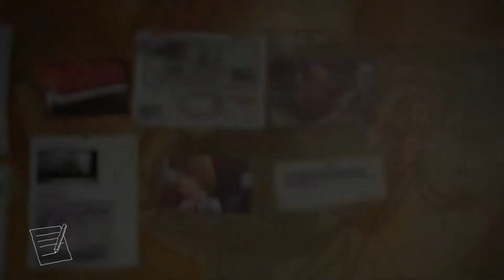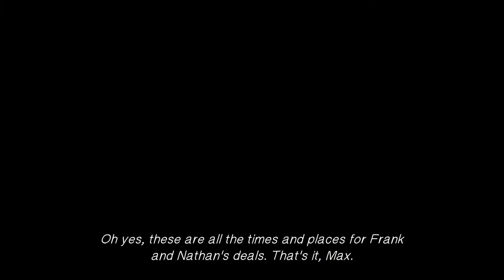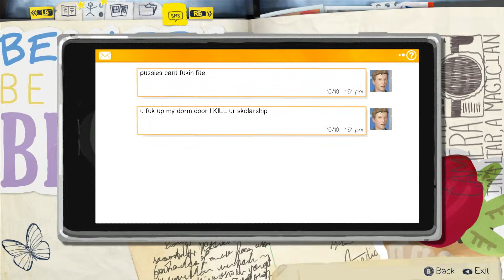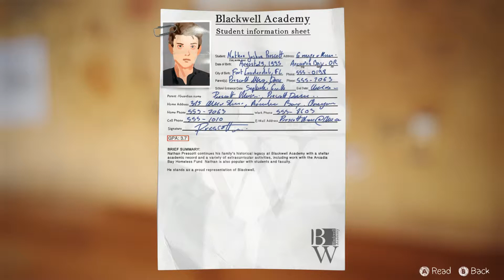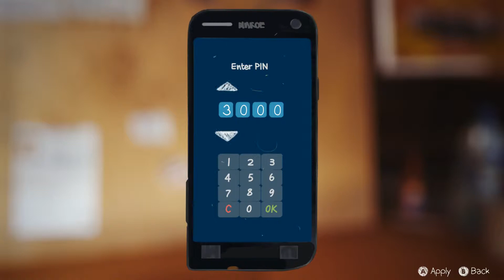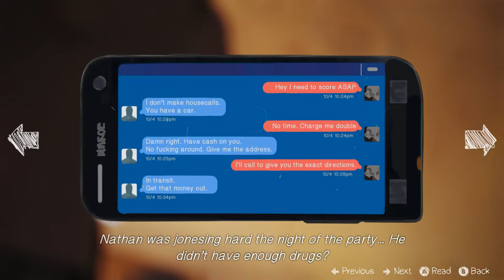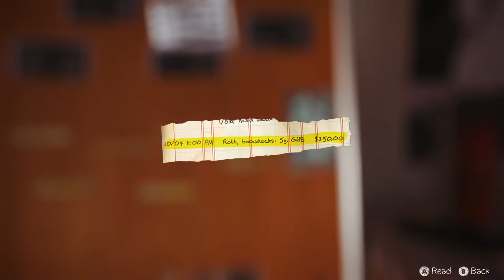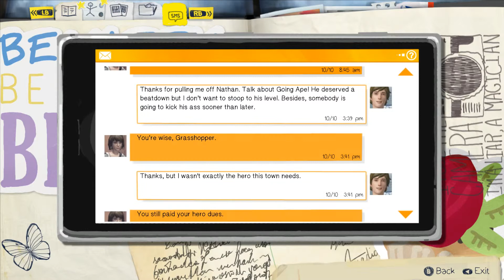Putting clues together + A barn? (Life Is Strange Episode 4 Part 3)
Sorry for no cam... still hope you enjoy!

Ignore what i'm saying about the elgato, it just doesn't work well with laptops, it works fine when i record on console, but yeah it does still bug,  but thats not often..

Welcome back to another LIS-video, today we continue EPISODE 4!!

Follow me through my choices in Life is Strange! Enjoy!

Social medias;